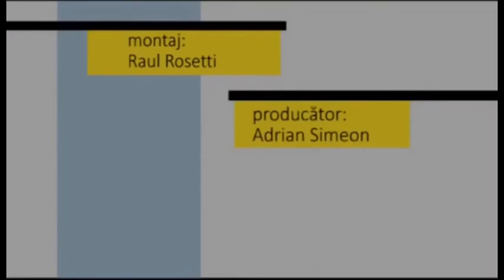Fotoliul cu ghimpi Salan & Badin PART 2